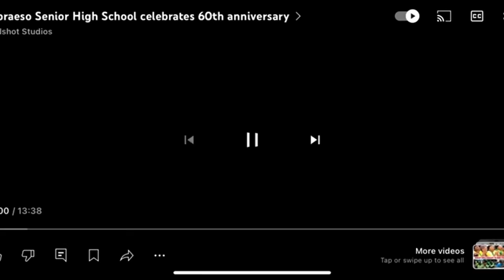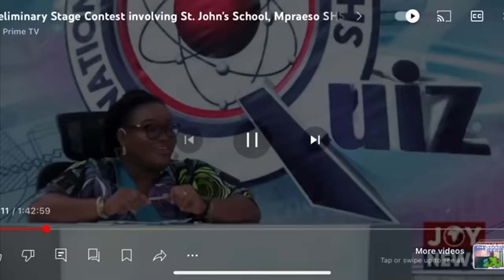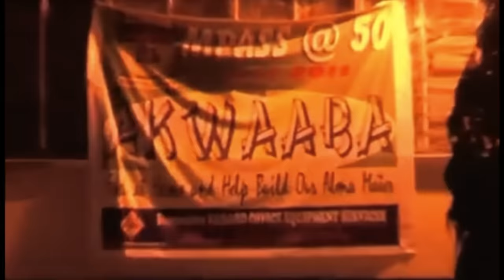A NIGERIAN SHOCK TO SEE A MASSIVE GOVERNMENT SECONDARY SCHOOL IN GHANA AND IS NOT LOCATED IN ACCRA.